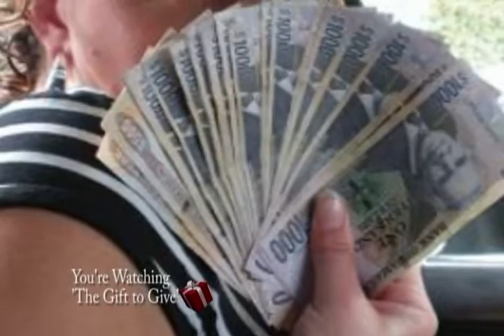Gift 2 Give.AVI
Maia Chung Smith is proud of her son Cinquain Smith, Cinquain invites his family and friends to join in and spread Christmas cheer giving gifts to children at Christmas.